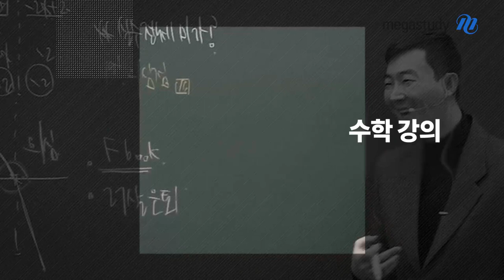[메가스터디] 결국 너도 빠져들 수밖에 없을걸? 수학은 누구나 현우진!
끝없이 늘어선 줄, 행사장을 가득 채운 인파!
이건 마치 아이돌 콘서트??
NO! 수학을 가르치는 현우진만을 위해 전국에서 모인 수험생들!

☑️메가스터디 전 영역 매출 1위!
☑️SKY 대학 합격 학생들이 가장 추천하고 싶은 수학 선생님 1위!
☑️만점&1등급 수강생 최다 보유한 수학 선생님!

계속 집중할 수밖에 없는 수학 강의,
한번 보면 빠져들 수밖에 없는 수학 강의!

결국엔 너도 빠져들 수 밖에 없을걸?

늘 그래왔듯이,
수학은 누구나 현우진입니다.